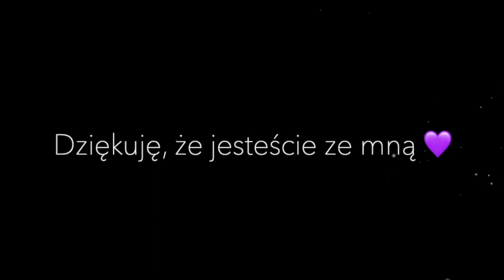Jak odejść od partnera. Apel o szacunek i empatię!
Jeżeli podobają Ci się moje treści i masz ochotę się odwdzięczyć, możesz postawić mi kawę ☕️ Będzie mi bardzo miło 🥰🙏🧡

Jeżeli pragniesz zmiany i czujesz, że ja jestem osobą, z którą rezonujesz i chciałabyś/chciałbyś pracować, serdecznie zapraszam do kontaktu.

Jeżeli cokolwiek w Tobie domaga się zmiany albo uwolnienia - pozwól sobie pomóc.

Więcej informacji na mój temat oraz opinie osób, z którymi pracowałam znajdziesz na moim blogu

Z miłością
Joanna